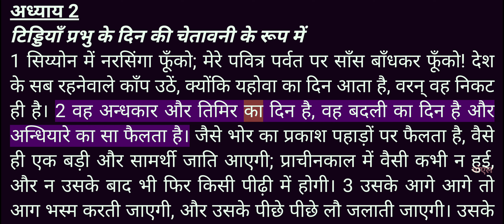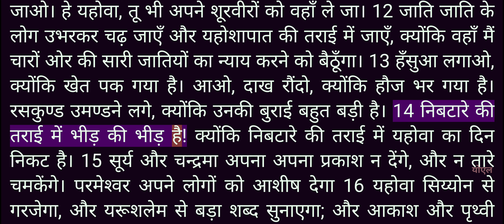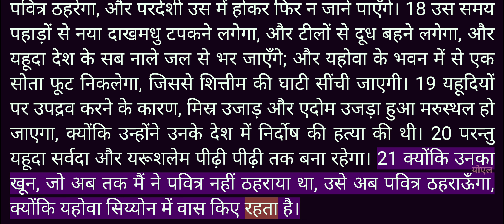Video Bible - Hindi - 29_योएल (Joel) Chapters 1 to 3 - Male voice_2 - R1440T200